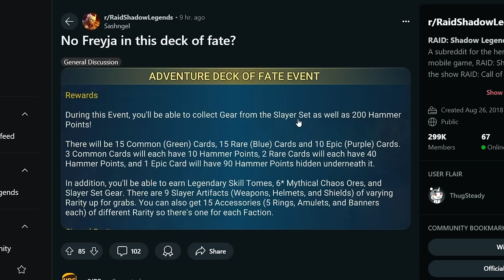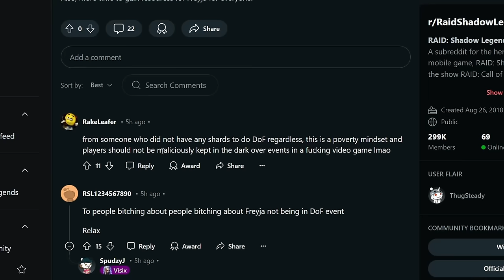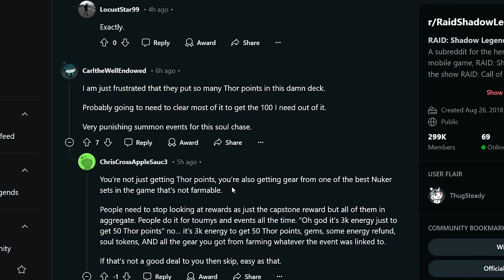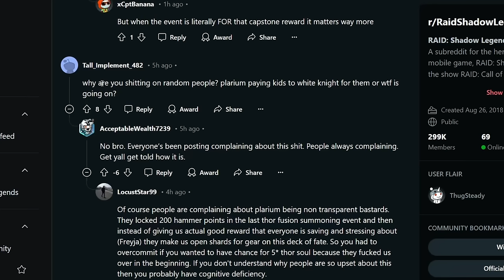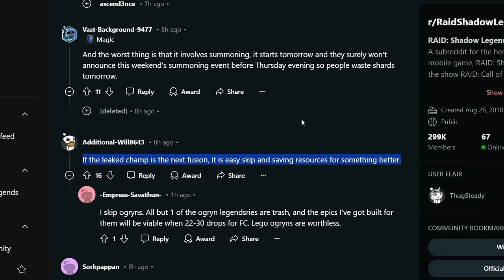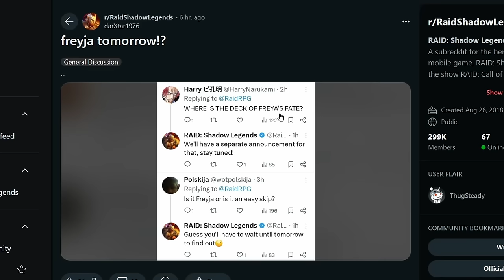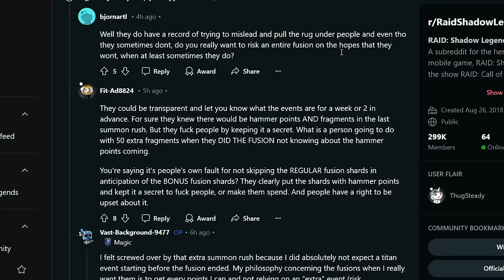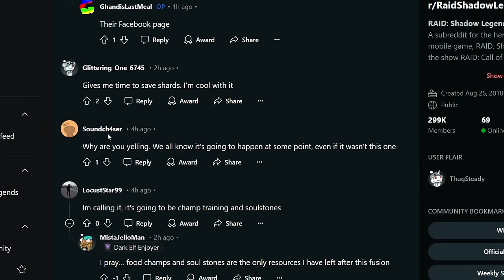HE'S MAD About People Being Mad About Freyja Not Being In Deck Of Fates | Raid: Shadow Legends